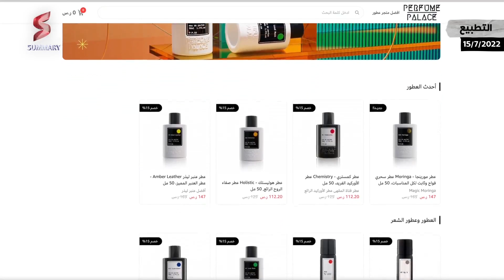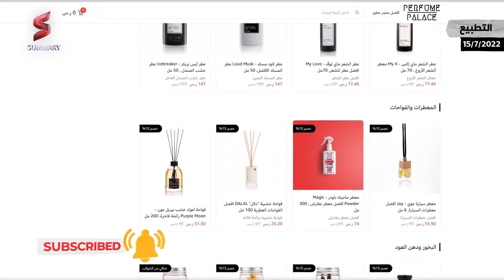خطير جدا | تسريب تفاصيل التطبيع السعودي مع إسرائيل و الكشف عن مهندس الاتفاق الخفي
برفيوم بالاس .. أفخم و أجود أنواع العطور و تشكيلة كبيرة من البخور و العود و المعطرات المنزلية
قالت النائبة أشلي هينسون في برنامج نيوزماكس إن رحلة الرئيس جو بايدن إلى المملكة العربية السعودية سعياً وراء المزيد من إنتاج النفط هي "صفعة على الوجه" للشعب الأمريكي عندما تتمتع الولايات المتحدة بالقدرة على الاستقلال في مجال الطاقة.

وقال الجمهوري من ولاية آيوا في برنامج "استيقظ أمريكا" على نيوسماكس: "هذه قضية أمن قومي لبلدنا ، ولدينا هذه الأدوات هنا في الوطن". "لديهم وظائف ذات رواتب جيدة للعمال الأمريكيين ، ولهذا السبب لا أفهم سبب استمرار الرئيس في الانغماس في احتياطينا الاستراتيجي."

قال هينسون إن الأمريكيين يدفعون ما معدله 78٪ للغاز هذا العام أكثر مما دفعوه العام الماضي ، وهذا يستنزف ميزانية الأسرة.

ومن ناحية اخري قال مسؤولون أمريكيون في إفادة صحفية إن الرئيس بايدن سيطلب من رئيس الوزراء الإسرائيلي بالإنابة يائير لابيد خلال اجتماعهما في القدس يوم الخميس زيادة المساعدة العسكرية الإسرائيلية لأوكرانيا.، وتعد مسألة توريد الأسلحة أحد الاختلافات السياسية الأخيرة بين الولايات المتحدة وإسرائيل عندما يتعلق الأمر بالحرب في أوكرانيا.

وتحت ضغط إدارة بايدن ، عدلت إسرائيل سياستها تجاه موسكو واتخذت تدريجياً موقفاً أكثر تأييداً لأوكرانيا مما فعلت عندما بدأت روسيا غزوها في فبراير. لكن إسرائيل لم تزود أوكرانيا حتى الآن بأسلحة متطورة.

كما طلبت أوكرانيا من إسرائيل عدة مرات أنظمة مضادة للطائرات بدون طيار ، لكن الطلبات قوبلت بالرفض. قبل الحرب ، وافقت إسرائيل على بيع هذه الأنظمة لأوكرانيا ، لكن الترخيص تم تجميده عندما بدأ الغزو، وقد اتخذ لبيد ، الذي تولى منصب رئيس الوزراء بالإنابة قبل أسبوعين ، خطا أكثر تشددا ضد روسيا منذ بدء الغزو.

علي جانب اخر من سياسات بايدن، أرسل الرئيس السابق باراك أوباما رسالة بريد إلكتروني إلى روني جاكسون ، طبيب البيت الأبيض السابق الذي أصبح عضوًا في الكونغرس الجمهوري ، معربًا عن "خيبة أمله" من انتقاد جاكسون للصحة الإدراكية لجو بايدن في عام 2020 ، وفقًا لنسخة من البريد الإلكتروني حصل عليها سي إن إن، وقد وبخ الرئيس السابق باراك أوباما طبيبه السابق في البيت الأبيض لانتقاده الصحة المعرفية لجو بايدن في الحملة الانتخابية الرئاسية لعام 2020

شاهدوا هذه الحلقة لمعرفة التفاصيل الكامله حول مستجدات زيارة بايدن الي الشرق الاوسط وكشف كل أبعادها بشكل مبسط